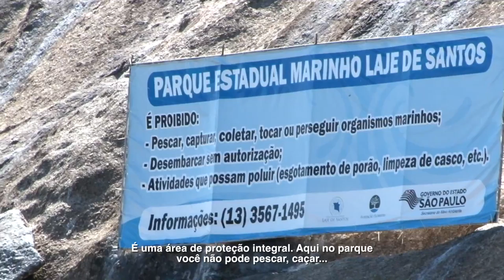Após tratamento no Aquário, tartarugas voltam ao mar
A manhã de sábado (18) foi de liberdade para cinco tartarugas-verdes (Chelonia mydas). Elas foram devolvidas ao seu habitat natural, após período de reabilitação no Aquário Municipal. A soltura ocorreu no Parque Estadual Marinho da Laje de Santos. Saiba mais